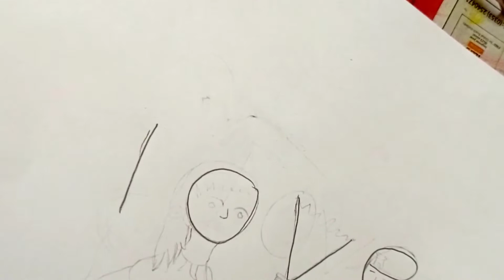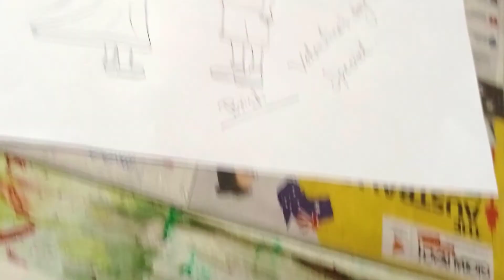Valentine's day special drawing | Lovely couple 💏